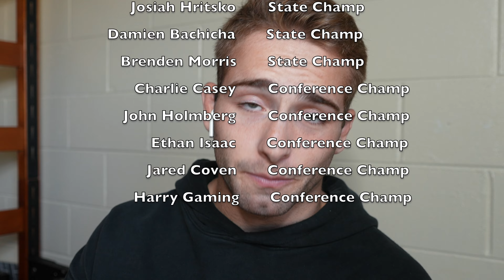Mud Wrestler makes $4,000 Per Match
In this video we go over mud wrestling and how much money they make.

(Use code "CAYDENHENSCHEL")